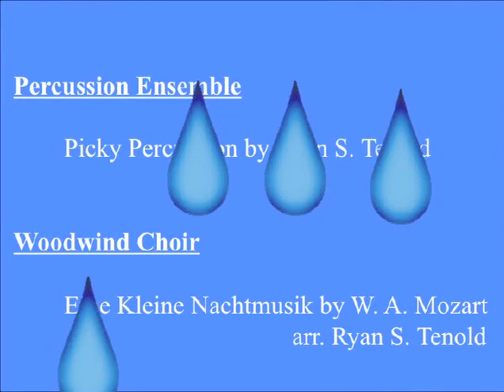05102011-May 10th, 2011 LFCMS 7th & 8th Grade Band Concert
You're watching the May 10th, 2011 LFCMS 7th & 8th Grade Band Concert from the archives of Flyer Media Productions on the LFCStv YouTube Channel. Enjoy!